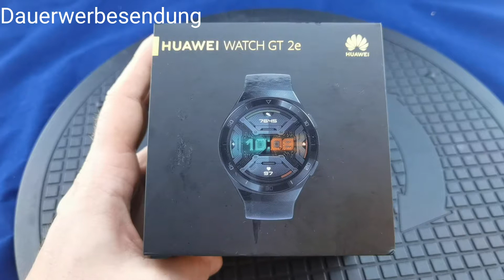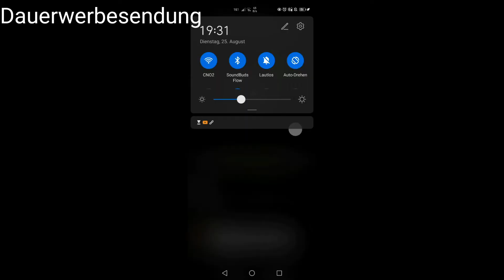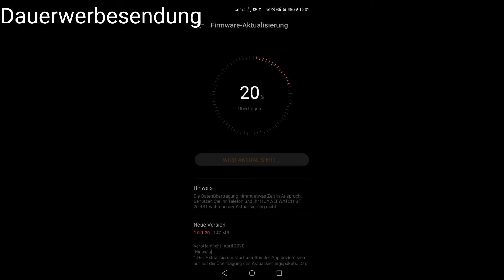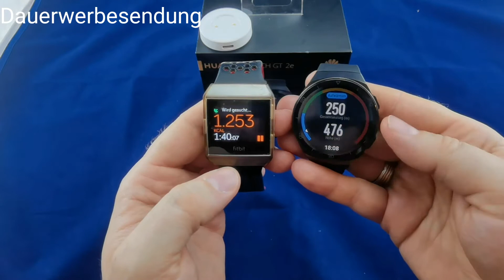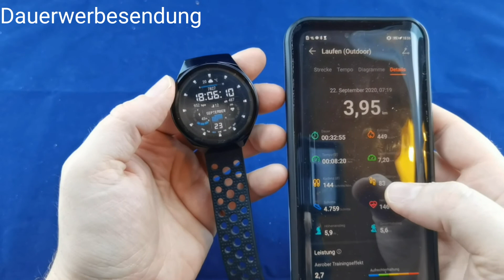Huawei Watch GT 2E ausgepackt, angeschaut und etwas mit der Fitbit Ionic verglichen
Ich hatte die Huawei Watch GT 2e mit meinem Huawei P40 pro als Vorbesteller goodie bekommen war aber lange nicht dazu gekommen mich mal an das Review zu machen.